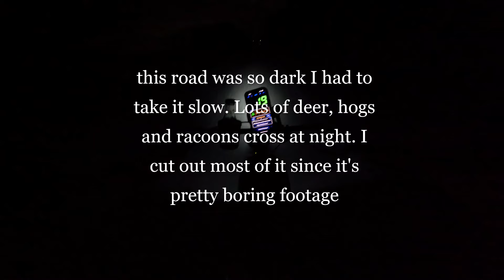Motorized Bike Hits 44 MPH! Predator 212cc 6.5 HP drive to work 14 Miles Total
I successfully drove to work and home with my homemade motorized bicycle. It reached a top speed of 44 miles per hour. I don't want to push it much harder as I'm not sure what these 26 inch bike tires can handle but I will be upgrading the engine springs to 18 pounders soon and I will probably upgrade wheels and tires and install a disc brake on the front. It was nice having the ride home to look forward to during the shift. I will def need a brighter headlight but it wasn't too bad.
Walmart Bayside Cruiser $200
Harbor Freight Predator Engine 212cc 6.5hp $150
Amazon Torque Converter $60 (Customized with sprocket on back)
Genuine Mikuni Corp VM 24mm Carburetor Amazon $150
Amazon exhaust pipe $20
Amazon exhaust muffler $17
Front Sprocket 10 tooth (Came with torque converter)
Back Sprocket 48 tooth $40
Thick Metal Star type Chain Tensioner (Reinforced with metal plate) $15
Amazon Metal throttle kit $16
Custom Shiny green cables $15
Cast aluminum 1 piece fly wheel and fan

Additional Mods
Removed internal Governor
Removed Internal Low Oil Sensor (Must do this or will shut off around sharp corners)
Large bearing bolted to bike frame holding chain down from top
Customized torque converter to suicide style for motorcycle use (Must have sprocket on the back or chain will rub sides of torque converter harshly.)